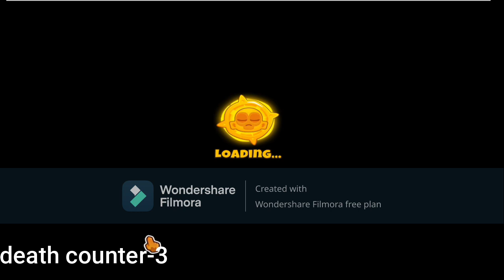beating corn field without removing the corn field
Created with Wondershare Filmora i am your host today and i am going to be playing btd6 chimps mode on corn field without moving the corn field i hope you guys enjoy and hit that subscribe button thank you very much